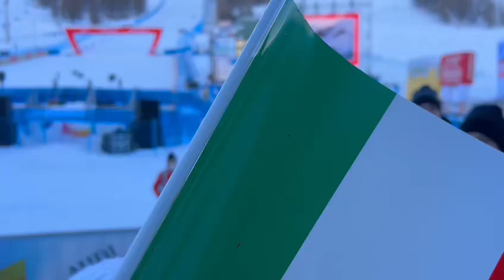Slalom Donne Sci Sestriere